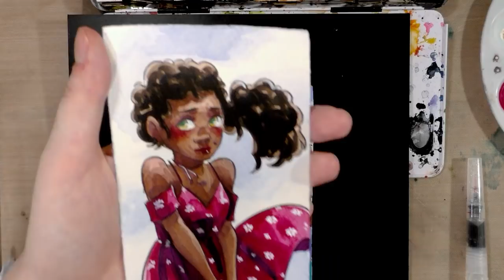Waterbrushes Vs Traditional Watercolor Brushes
Exploring the difference between traditional watercolor brushes and waterbrushes.

Materials Used:
Sailor Mitsuo Aida Brushpen or other waterproof brushpen like the Sakura Pigma line
Waterbrushes- Jane Davenport, Recollections, Polar Flow, inexpensive Chinese waterbrushes such as Ohuhu, Faber-Castell, Caran D'Ache, Niji waterbrushes, Kuretake Brush20
Natural Hair Brushes: Creative Mark Harmony Squirrel Quill, Winsor and Newton Series 7, Creative Mark Rhapsody Kolinsky Sable Brush, Utrecht Vermeer Kolinsky Red Sable,

Time Codes:
0:09- Introduction: Traditional Watercolor Brushes Vs Waterbrushes
1:31- Waterbrush walkthrough, overview of different brands, explanation of how waterbrushes work
4:28- Traditional Brush demonstration, darker skintones walkthrough
38:41- Waterbrush Demonstration
1:09:03- Brush and Waterbrush Illustration Side by Side Comparison, Discussing the Handling Differences
1:09:55- Are Waterbrushes a Suitable Replacement for Traditional Brushes
1:11:00-  Watercolor Travel Journal Flipthrough

Steve Combs-Plug Me In
Eric Skiff -

A Night of Dizzy Spells
Underclocked
Chibi Ninja
Searching
We're the Resistors
Ascending
Come and Find Me - B mix
Arpanauts